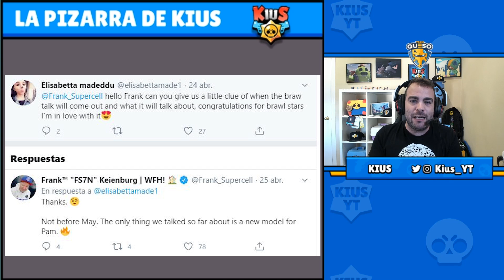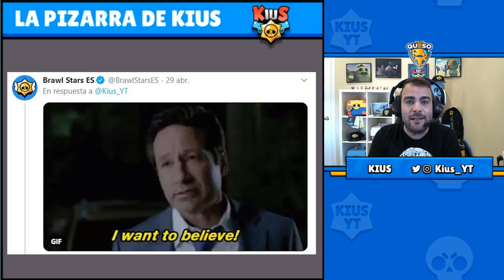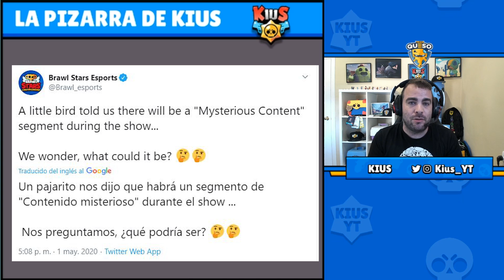¡¡¿¿BRAWL TALK ESTE FIN DE SEMANA??!! | BRAWL STARS | KIUS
☑️SORTEO TWITTER☑️

◕Activa la 🔔 para enterarte de todo en Brawl Stars!
🎴👇CÓDIGO "KIUS" EN LA TIENDA DE SUPERCELL👇🎴